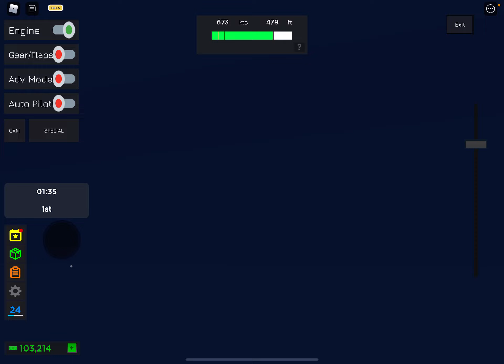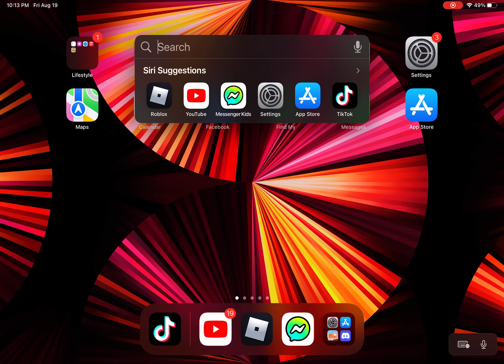Trying to get the new airplane (part 1)